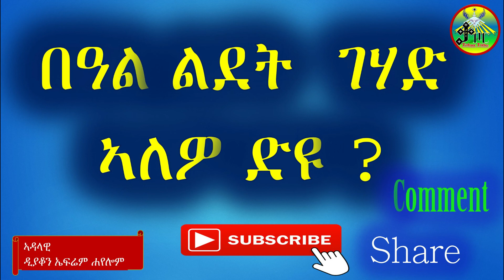Fasting Gehade ጾመ ገሃድ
Eritrean Orthodox Tewahedo Church Sentsehufe